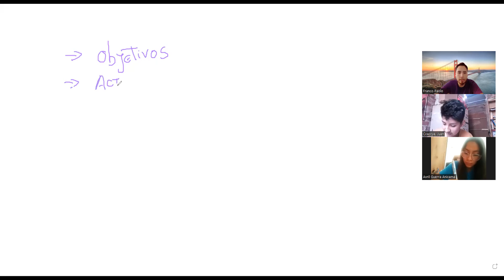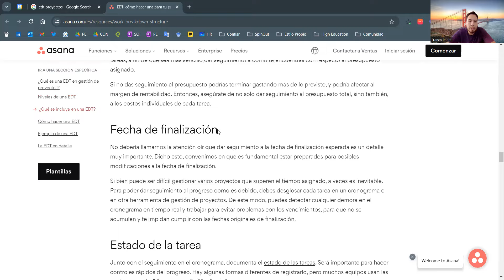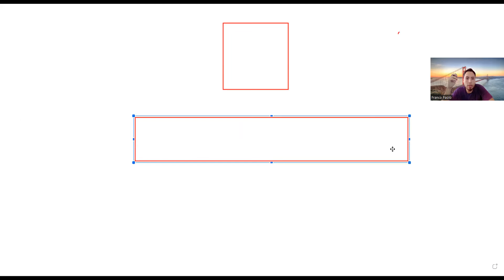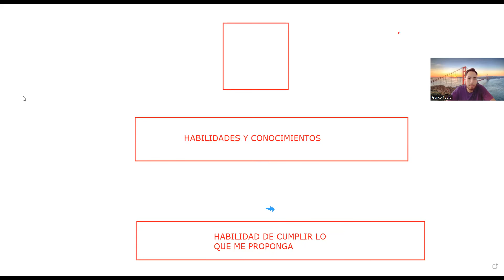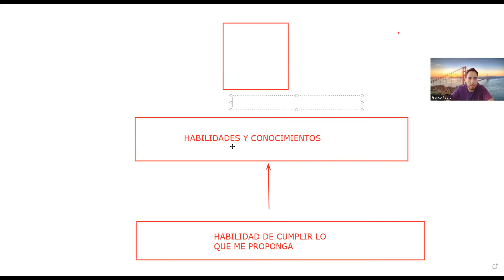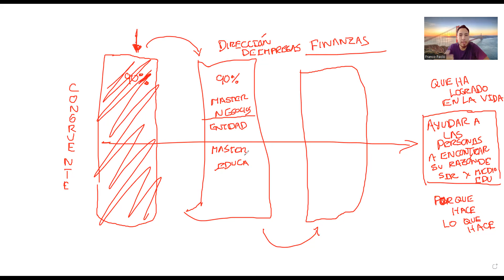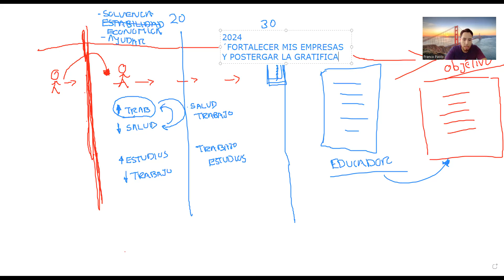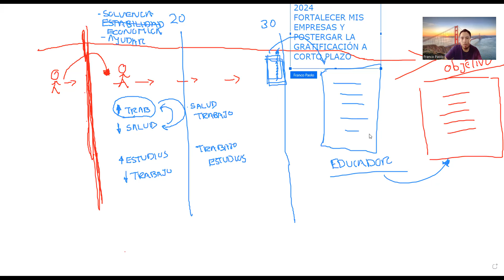Plan de Vida para un Coarino(a)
No olviden DAR SIMULACROSSS!
(Pídelo dando clic Al siguiente Enlace)

Fb, Insta y Tiktok: @academia.confiar.coar